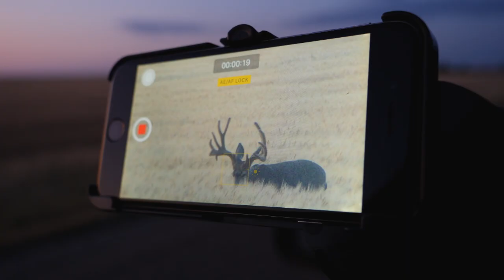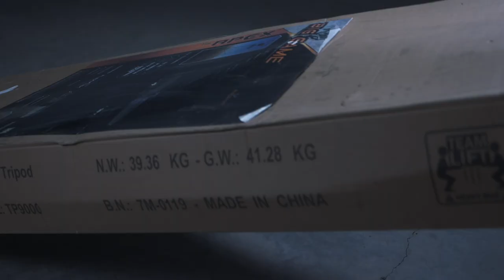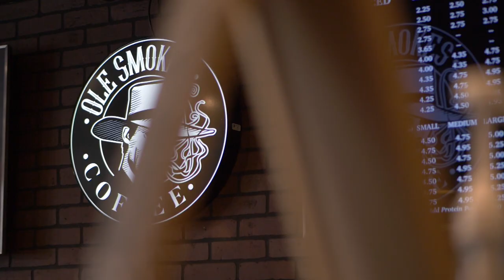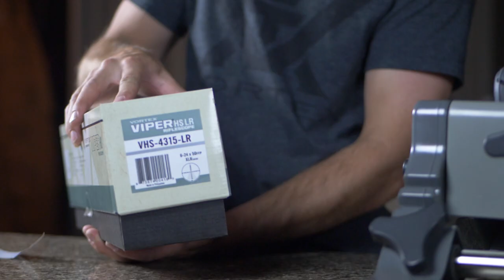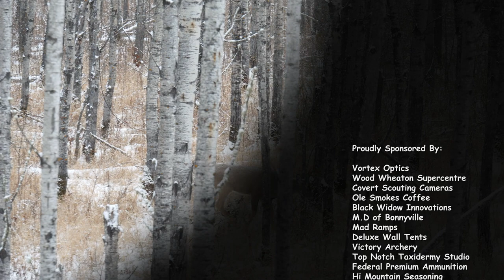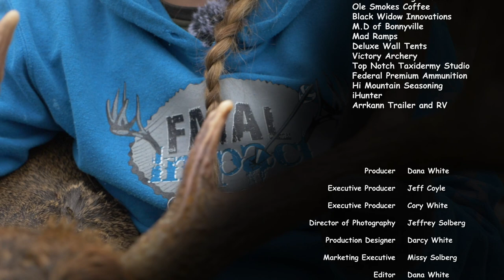Giant Alberta Bush Whitetail - Ancient Old Non-Typical Buck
Sportsman Channel Canada
Poplars and Muskeg Part 1